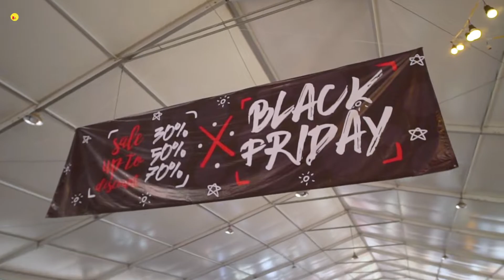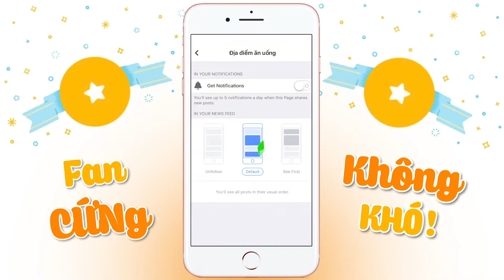Bão deal khủng "ngày thứ sáu đen tối" chính thức càng quét Hello Weekend | Địa điểm ăn uống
Bão deal khủng "ngày thứ sáu đen tối" chính thức càng quét Hello Weekend

Hello Weekend Market
Địa chỉ: Sân Vận Động Hoa Lư - 2 Đinh Tiên Hoàng, phường Đa Kao, quận 1
Thời gian: 9h - 21h30 (ngày 13-14-15/09)
Fanpage: Hello Weekend Market